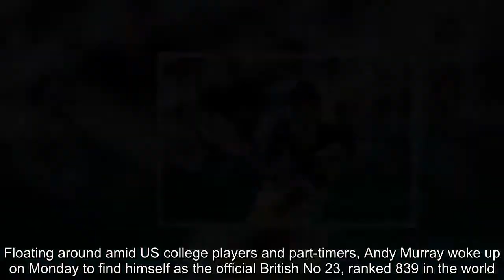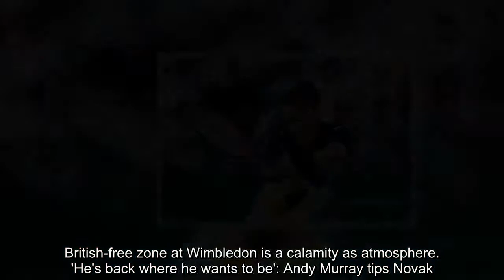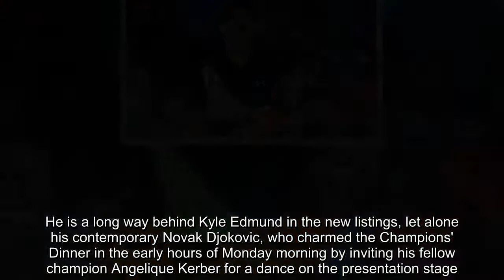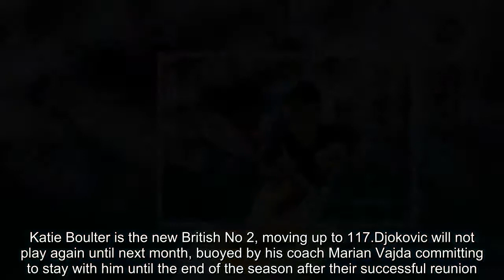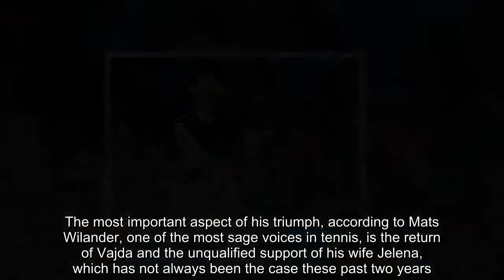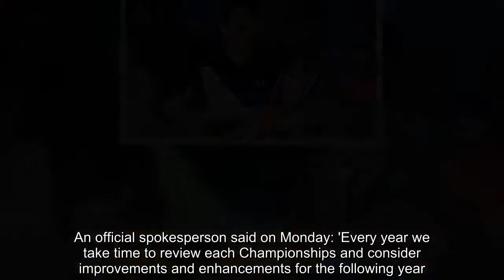Breaking News - Andy Murray is now British No 23 and 839 in the world rankings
Floating around amid US college players and part-timers, Andy Murray woke up on Monday to find himself as the official British No 23, ranked 839 in the world.The post-Wimbledon shakedown of the rankings spells out, in stark terms, that the three-times Grand Slam champion is effectively starting from scratch when he rejoins the tour after his late withdrawal from SW19.Murray, with only his second round at Eastbourne to his name now, returned to full training immediately following his well-received stint in the commentary box last week that so elevated the BBC's Championships coverage.   RELATED ARTICLES  Previous   1   Next   Andy Murray impresses on Wimbledon co-commentary as he...  British-free zone at Wimbledon is a calamity as atmosphere...  'He's back where he wants to be': Andy Murray tips Novak...  Andy Murray to appear on BBC television as Wimbledon pundit...  Share this article   Share   He has continued with a full practice programme and will fly out next week to prepare for the Citi Open in Washington that begins on July 30.After that Murray plans to play the Masters level events in Canada and Cincinnati ahead of the US Open, entering on the 'Special Exempts' available to players coming back from long term injury.He is a long way behind Kyle Edmund in the new listings, let alone his contemporary Novak Djokovic, who charmed the Champions' Dinner in the early hours of Monday morning by inviting his fellow champion Angelique Kerber for a dance on the presentation stage.While Djokovic is now back in the world's top 10, Edmund is up to No 16. The British No 1 pulled out of this week's ATP event in Umag, Croatia, due to a bout of tonsillitis, and may return at the same Washington event as Murray.  Top British players and their current world ranking   1. Kyle Edmund 16 2. Cam Norrie 77 3. Liam Broady 177 4. Jay Clarke 225 5. Dan Evans 323 6. James Ward 333 7. Alex Ward 338 8. Ed Corrie 446 9. Tom Farquharson 479 10. Brydan Klein 498 11. Lloyd Glasspool 538 12. Jonathan Gray 598   13. Billy Harris 679 14. Ryan Storrie 698 15. Luke Bambridge 706 16. Oliver Golding 728 17. Evan Hoyt 745 18. Neil Pauffley 746 19. Ryan Peniston 769 20. Finn Bass 787 21. Richard Gabb 811 22. Luke Johnson 825 23. Andy Murray 839    The new rankings are also something of a reality check for Jo Konta, who is down at No 50 after losing most of her points for reaching the semi-finals 12 months ago.Konta now finds herself in isolation as the only GB player in the top 100 after with Heather Watson tumbling to 133. Katie Boulter is the new British No 2, moving up to 117.Djokovic will not play again until next month, buoyed by his coach Marian Vajda committing to stay with him until the end of the season after their successful reunion.   There is no doubt the stars aligned for the Serb at Wimbledon, fired up by his win over Edmund and then having the good fortune of being able to play Rafael Nadal indoors, conditions the Spaniard notoriously dislikes.The most important aspec